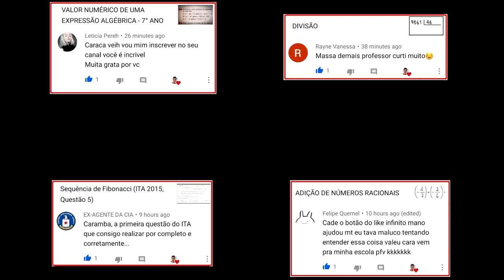SUBTRAÇÃO DE FRAÇÕES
No vídeo de hoje, apresento uma subtração de frações 3/2 - 1/6.

Uso o método rápido, sem mmc, mas também explico como usar o mmc para subtrair frações.